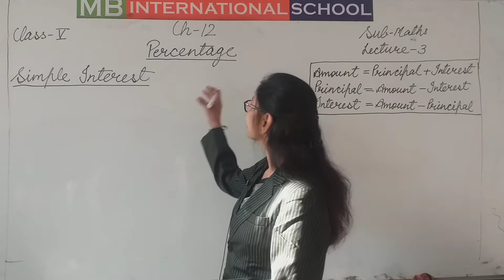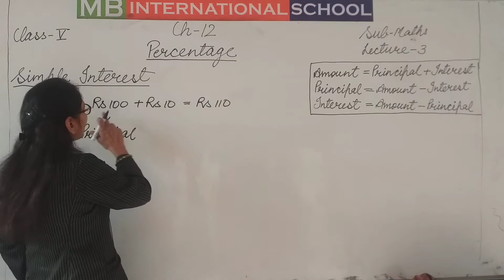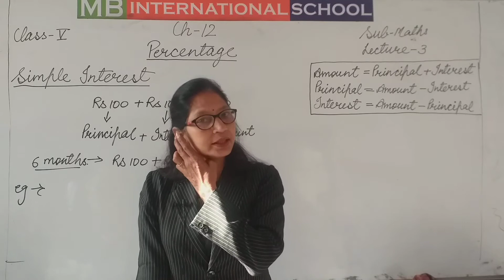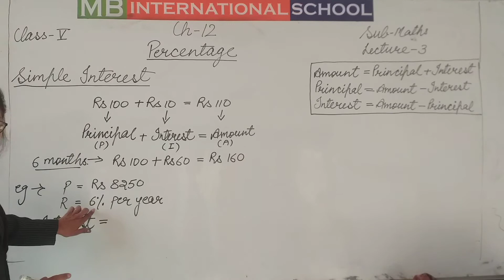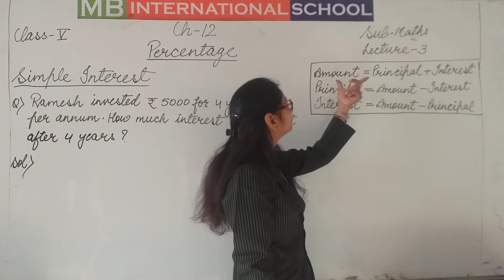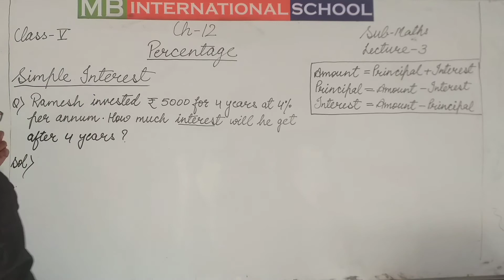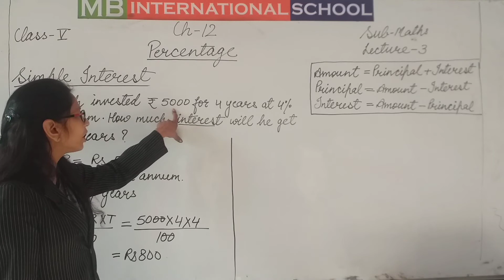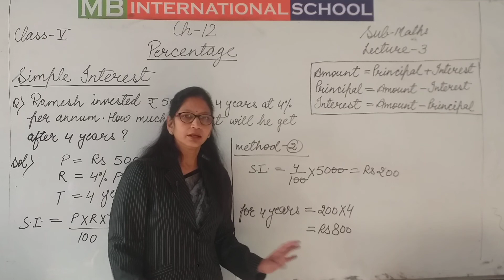class 5 chapter 12 percentage lecture 3